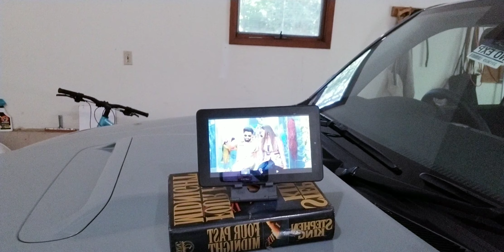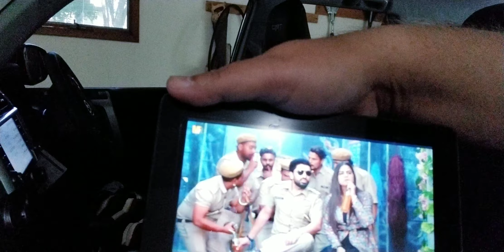Dont forget to listen One of the best Stereo system in 2022 4Runner TRD sports